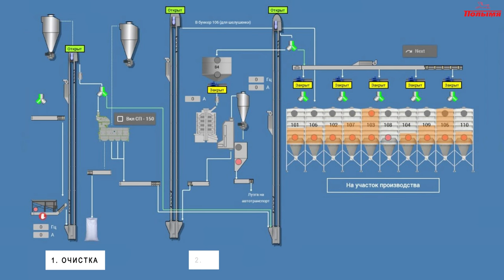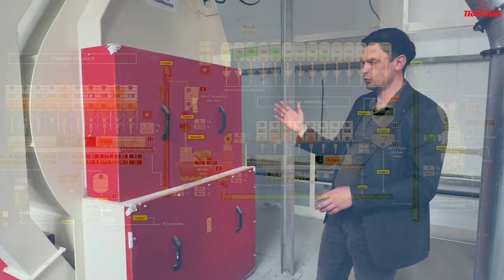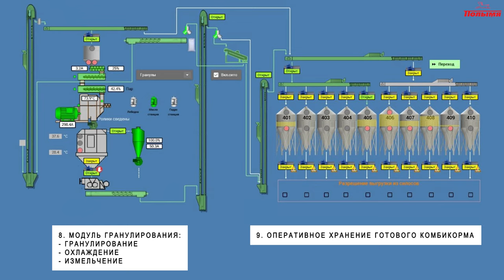Как работает комбикормовый завод?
Обзор цеха по приготовлению гранулированных комбикормов в хозяйстве ОАО "Агрокомбинат "Юбилейный" Витебской области. Мощность цеха составляет 10 т/ч.

Оборудование осуществляет следующие операции:
– очистка;
– шелушение;
– оперативное хранение;
– дробление;
– ввод средних компонентов;
– ввод рапсового масла;
– смешивание;
– модуль гранулирования (гранулирование, охлаждение, измельчение);
– оперативное хранение готового комбикорма.

Наша компания является официальным дилером завода "Металлист" на территории Республики Беларусь и предлагает купить белорусскую технику по доступным ценам: